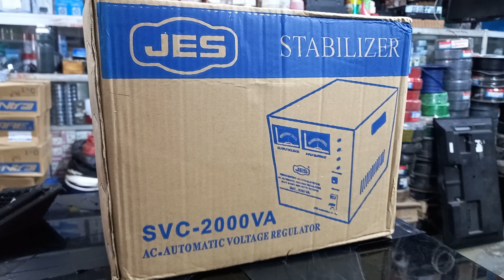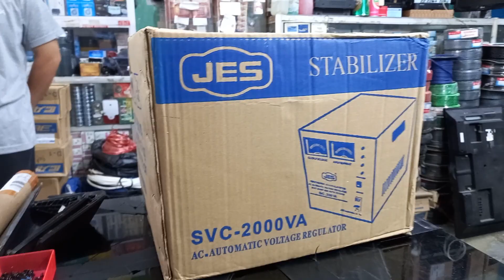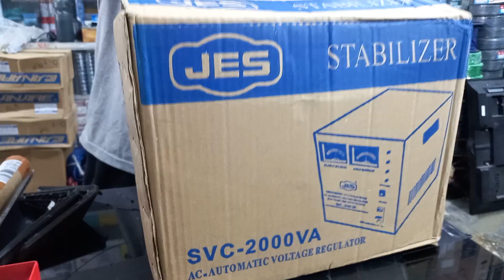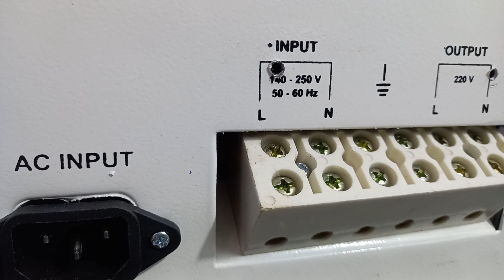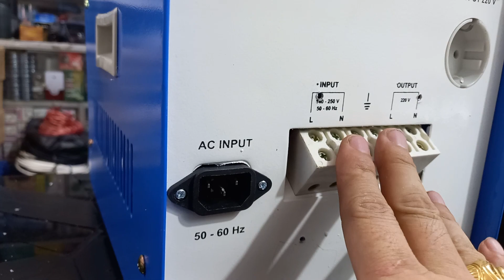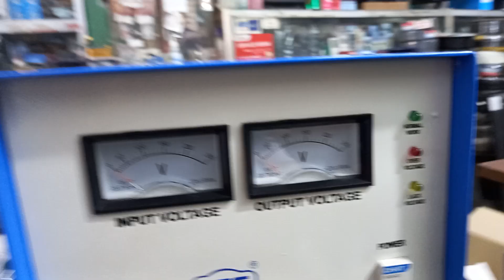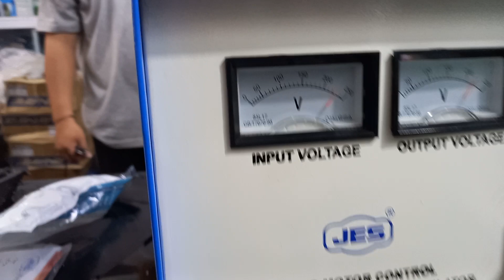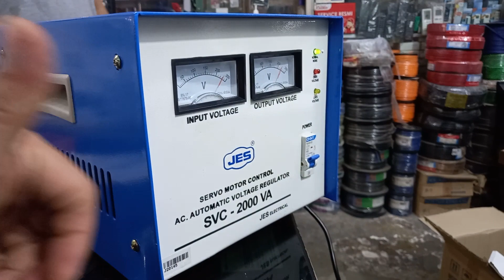STAVOL JES 2KVA STABILIZER JES 2000VA STAVOL JES 2000W PLASMA ELEKTRONIK PEKANBARU